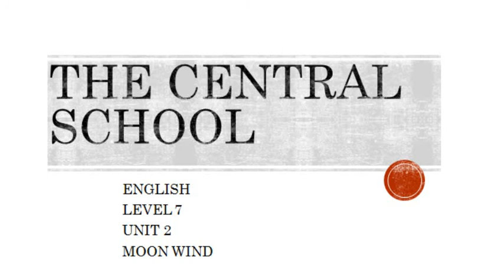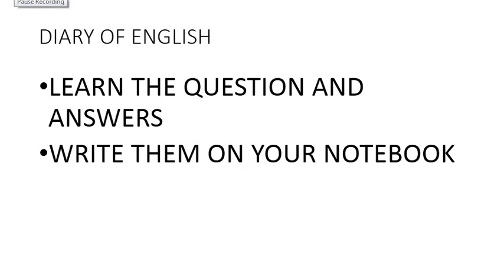Level 7 II ENGLISH II Unit 2 II comprehension